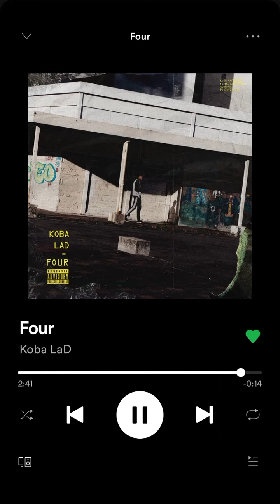Koba Lad - Four